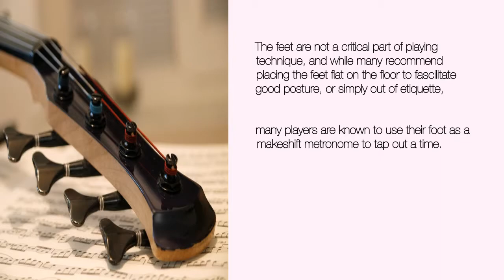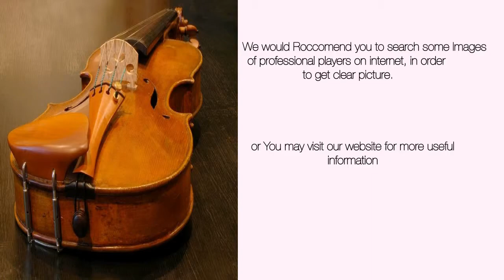PlayMusic123.com - How to Hold a Cello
Learn the proper way to hold a cello in this free online music video lesson on playing the cello.